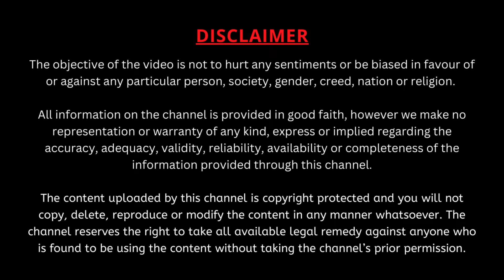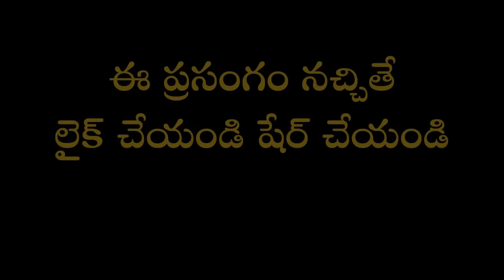చంద్రయాన్ - 2 వైఫల్యం చంద్రయాన్ - 3 విజయానికి సోపానం | Garikapati Latest | Chandrayan - 3 | ISRO